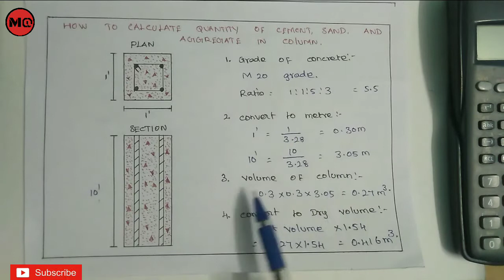How to Calculate Quantity of Cement ,Sand and Aggregate in Columns in Tamil [Civil M@]